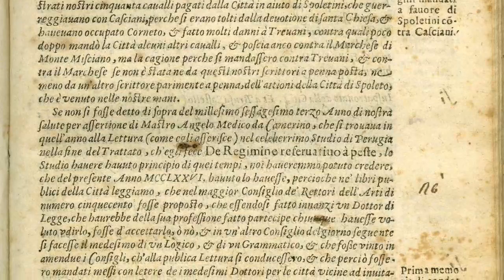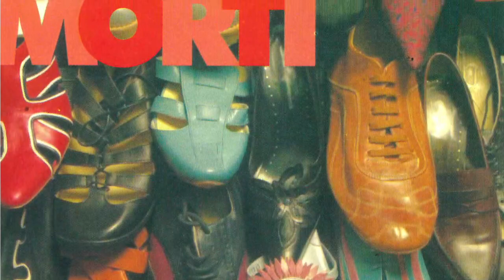FIERA DEI MORTI2020